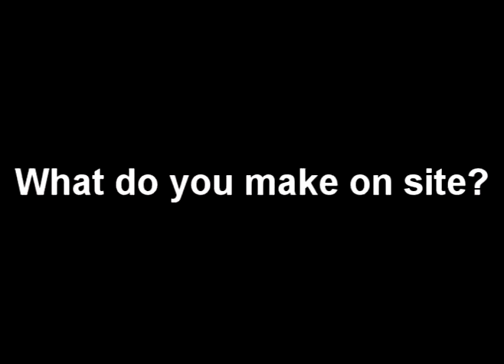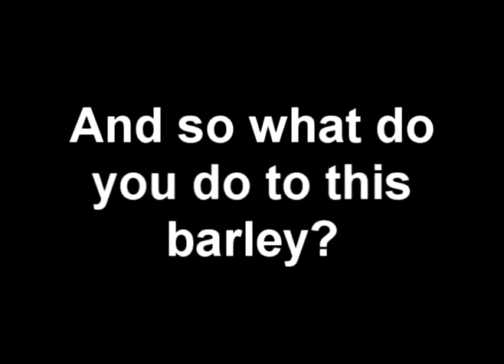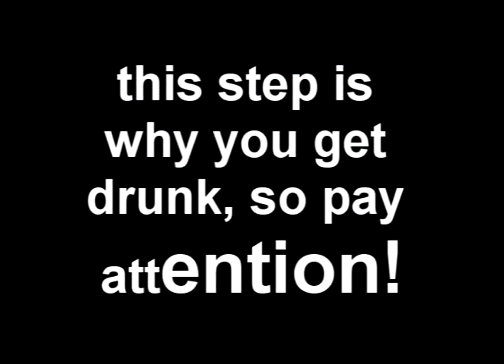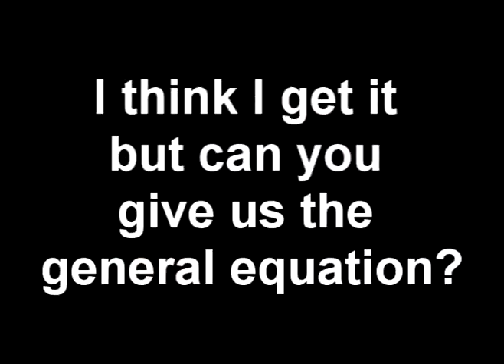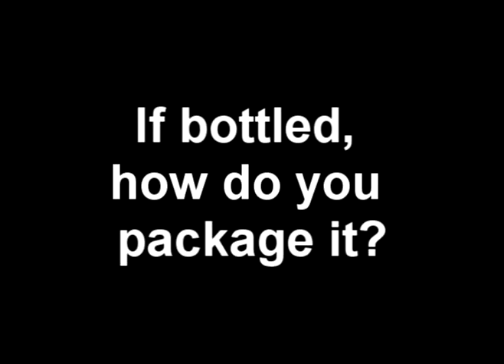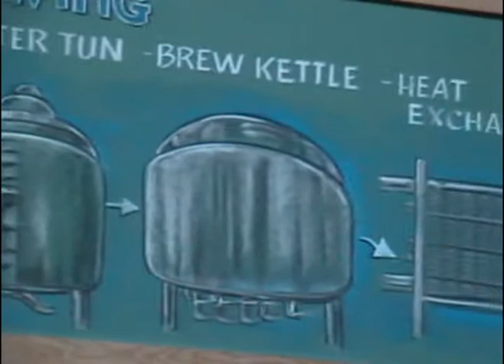Granville Island Brewery Tour (beer time)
This is a group project we did for transportation logistics.  It was pretty fun and we got to drink beer at the end of the tour which was illmatic.  The tour guide kept it real and granville island brews are da shit.  If you want to know how beer is made check this video out for an inside look of production process.

HOLLA AT YA BOI!